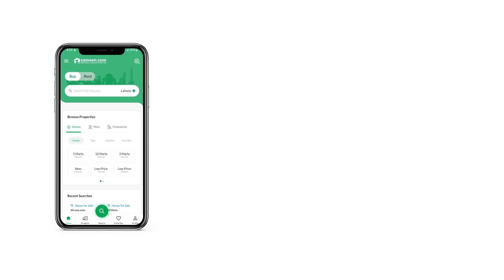1 KANAL RESIDENTIAL PLOT FOR SALE IN DHA PESHAWAR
DHA Peshawar , 1 Kanal ,Sector A, 700 Series , Army Alloted Plot , Available for sale , Ready For Construction.
When It Comes To Perfection In Township, DHA Peshawar Leads.
Best time for investment in Peshawar Real estate
DHA Peshawar is going to be the first Defence Housing Authority DHA of Khyber Pakhtun Khwa  KPK. An endeavor of national integration to provide the people